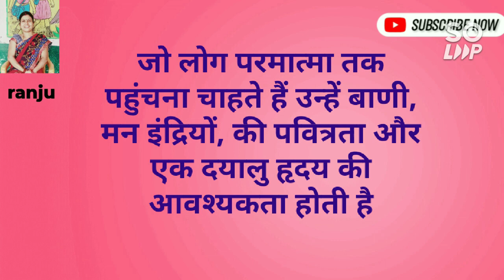अंदर से टुटे हो तो इसे सुनो# motivational speech Hindi video inspirational quotes.